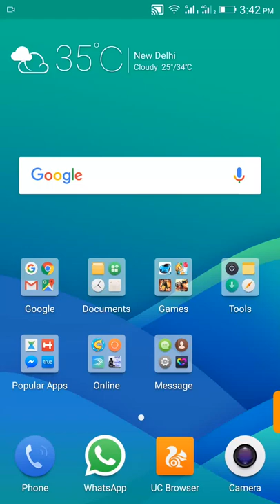computercafe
hi Youtube